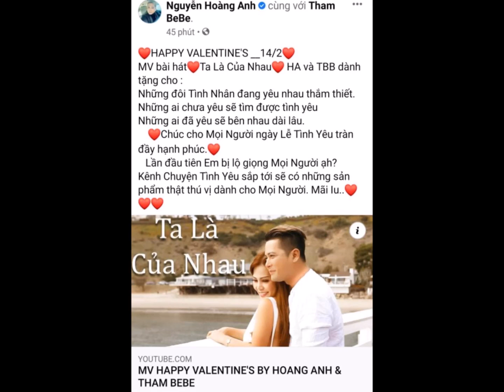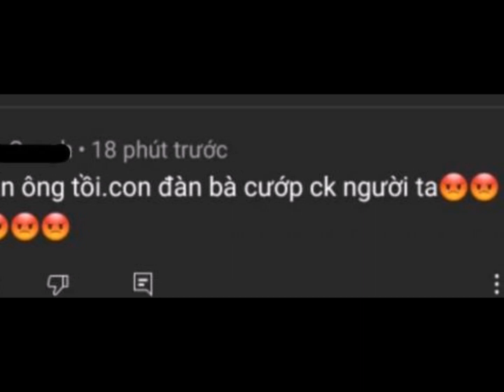Hoàng Anh CHÍNH THỨC thừa nhận mối quan hệ 'trên mức tình bạn' với Thắm Bebe bằng hành động này